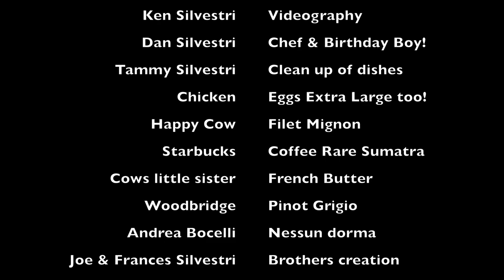The Dan Silvestri Birthday Breakfast! 40th Anniversary.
For over 68 years, Daniel Harry Silvestri has been having birthday parties on December 7th. Every year, consistently, without fail. Happy 69th Birthday to my big brother Danny. Dan is renaissance man. Photographer, chef, father of four, spelunker, aficionado of all beauty, art and form. He can spend hours discussing the fine points on even things like collectable wine and plumbing tools. You name it, you ask it, he has knowledge. Jeopardy is his game, but I guarantee you he knows more about artistic form and photography than all the Jeopardy contestants who have ever played. Now about the breakfast. I was fortunate to get the great pleasure of moving in with my brother Danny in 1979. Still in high school, I was like young Skywalker learning Jedi powers. Yes, it was really like that. Danny was ten years my senior. I was as green as fresh asparagus spears. So, anyway, we cooked breakfast a lot on the weekends together. We made omelettes. Danny was the chef. Holy cow this was a production. Hours and hours.
Guest included our brothers Steven and Don, both budding chefs in training. Brother in law, Bill Smith and sister Mary Lou even joined occasionally. This was a special club for sure. So, this 40th Anniversary breakfast is as authentic as you can get. Happy Birthday young man! I hope I'm as good looking as you at age 69! This is the part where Danny would say..."Well, I see a little problem here...you don't look as good as me now". Ha, Ha, Ha!

Your brother, Kenneth Silvestri